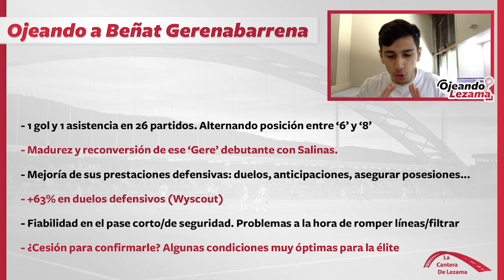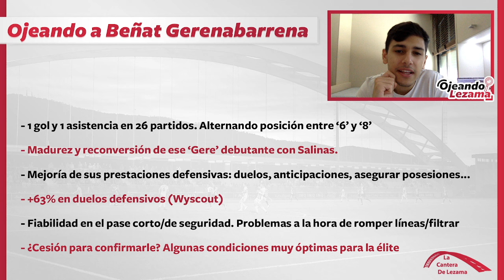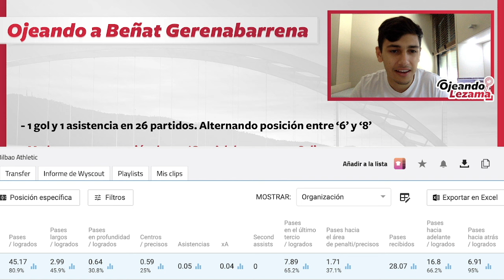Ojeando Lezama #7 - Beñat Gerenabarrena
Séptimo análisis de un jugador del Bilbao Athletic, en este caso al capitán. Gere es un futbolista que ha ido creciendo en los últimos años en el filial rojiblanco, especialmente en el aspecto defensivo. Y eso es lo que analizamos aquí.